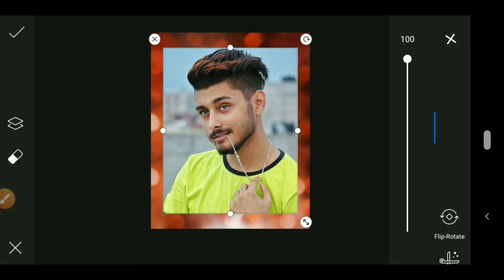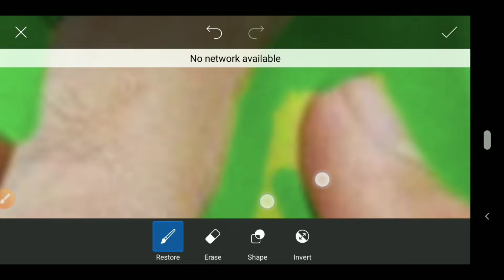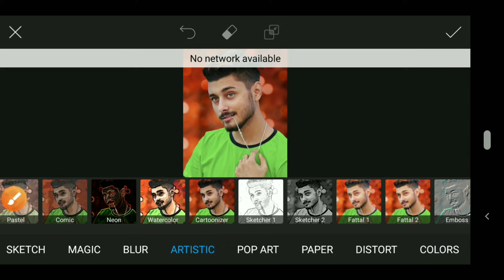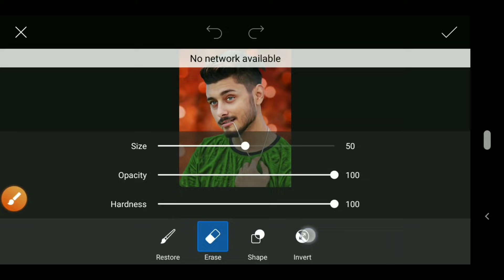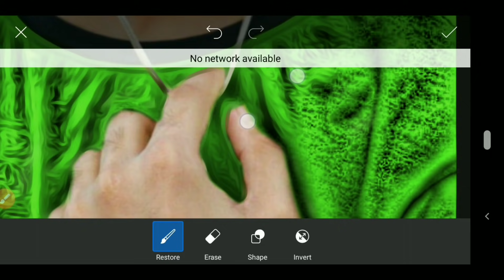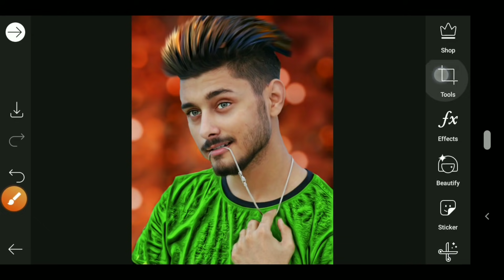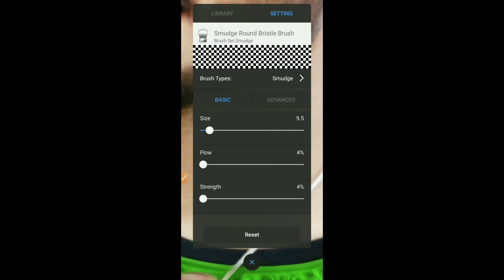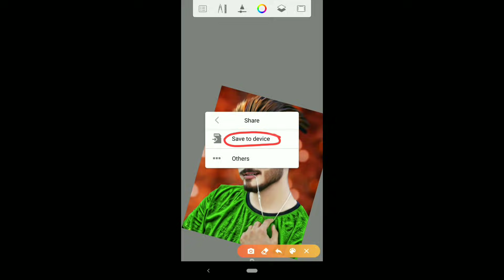Picsart CB Photo Editing Tutorial | Make Real CB Editing In Picsart New Trick 2022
In this video I will show you how to edit photo like CB Editing in Picsart

💌Backgrund 👇

________________/ Setup \__________________

🎙️Boya By M1 (Mic)
🟩Green Screen
⬛Black Screen
📱My 2nd Mobile
📱My 1st Mobile
⚗️Tripod 1
⚗️Tripod 2
💡Ring Light
🌳Plastic Tree
🌲Plastic Tree
🧮Rgb Light

Music credit 👇

Licensed to-  AEI (on behalf of NCS); ASCAP,
YouTube by - Featherstone Music (publishing),
UNIAO BRASILEIRA DE EDITORAS DE
MUSICA - UBEM, and 14 Music Rights
Societies